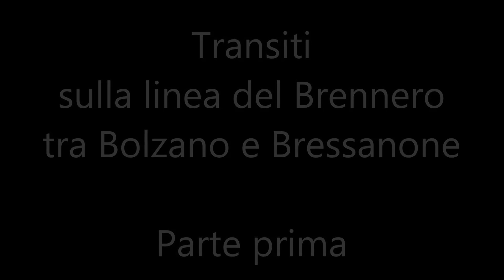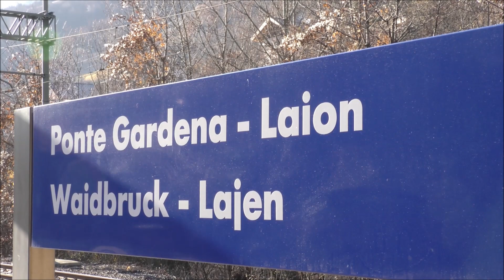2015-12-20 Transiti sulla linea del Brennero tra Bolzano e Bressanone 1/2 Ponte Gardena-Waidbruck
Questo cortometraggio documenta i transiti in uno dei tratti più affascinanti della linea del Brennero, rispettivamente all'ingresso sud e nord della galleria dello Sciliar (lunga 13287 metri).
Questo tunnel ferroviario, aperto all'esercizio nel 1994, unitamente alla galleria di Cardano (lunga 3939 metri), ha praticamente permesso l'abbandono del vecchio tracciato, che risultava essere particolarmente pericoloso a causa delle continue frane che lo interessavano.
Le riprese si aprono nella ex stazione di Prato Tires Blumau, oggi non più utilizzata per il servizio viaggiatori, per spostarsi poi presso la stazione di Ponte Gardena-Laion/Waidbruck-Lajen, che sorge all'imbocco nord della galleria dello Sciliar.